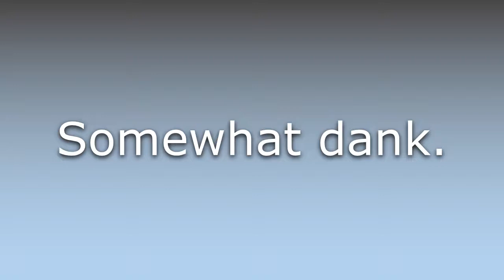What does Dankish mean?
What does Dankish mean in English? Learn the meaning of Dankish.